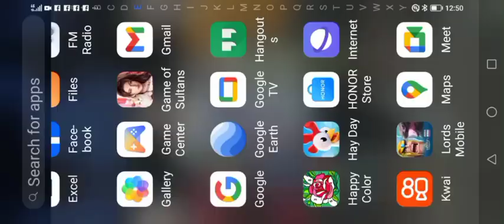Hay Days, Hiring Tom and feeding Farm animals on Morning Dew farm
In this farming experience, I show how I keep my farm in play.. level77 games haydayfarm gameplay #